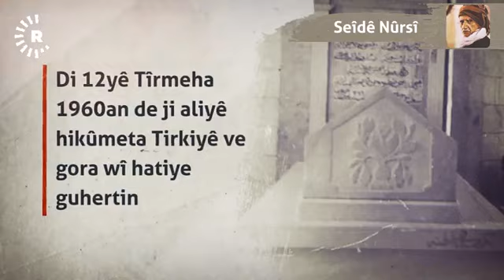Bedîuzzeman Seîdê Kurdî